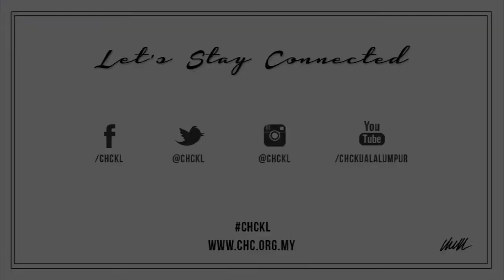[Nov 29, 2015] Sunday Service with Ps. Bill Wilson